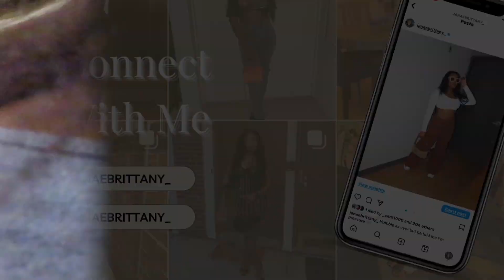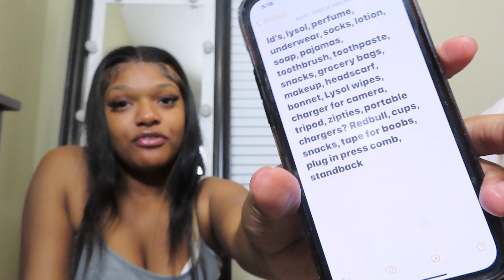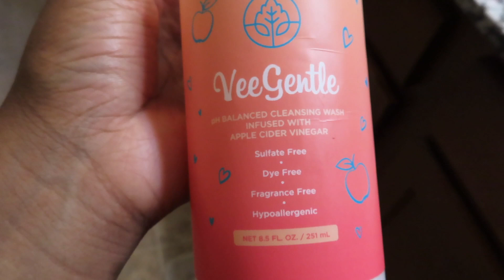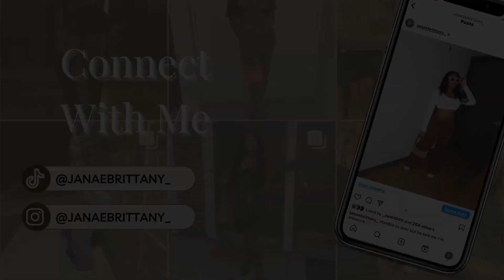Pack with me for Chicago: prep and pack | 21st Birthday trip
Please don't mind my hair y'all lol it will be getting done on Wednesday!!
This vlog is a lot shorter than my others, please bare with me lol there has been a lot going on this past week but I promised to put content out so I hope you all enjoy
More Uploads Coming Really Soon
Social Media 🌸
Linktree linked below💕👇🏾